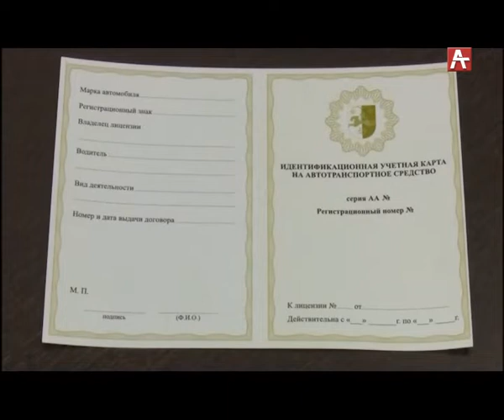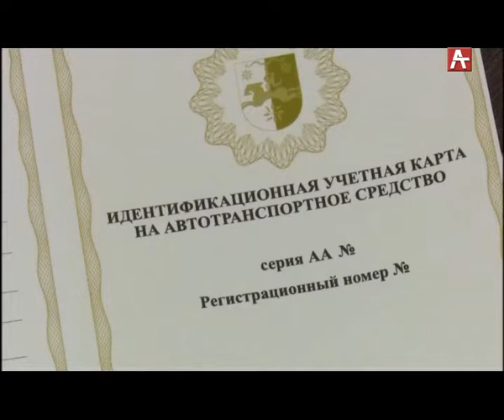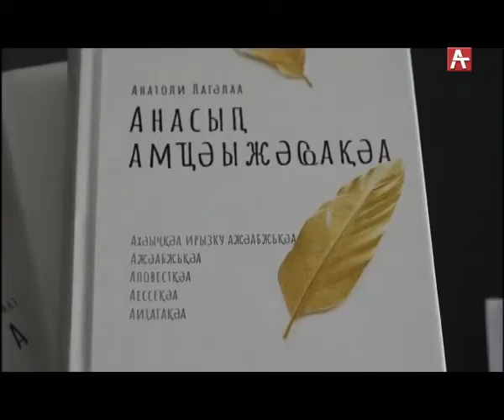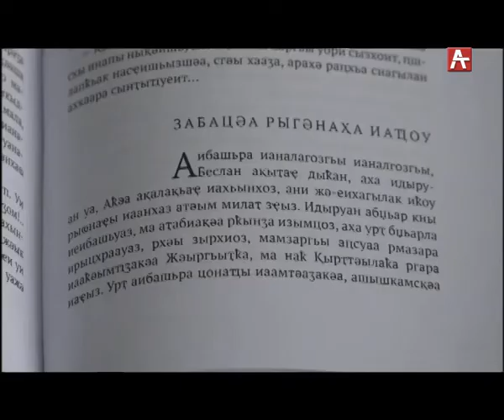Амшеикушара (абх) 03 04 19